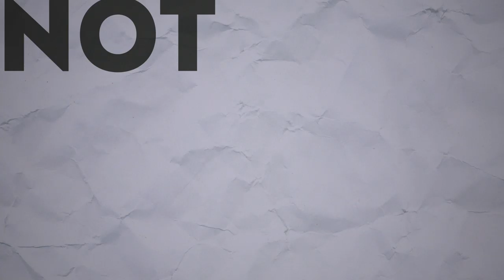NOLAN GOULD on NotTooDeep // Grace Helbig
Actor Nolan Gould joins me this week! He has ALL the documentary recs. He also shares how his tv dad Ty Burrell saved him from dying in the Grand Canyon and why “Ultimate Beastmaster” inspired him to take up rock climbing! Turns out he's more cool and cultured and grounded and capable than I'LL EVER BE. This is a good one!